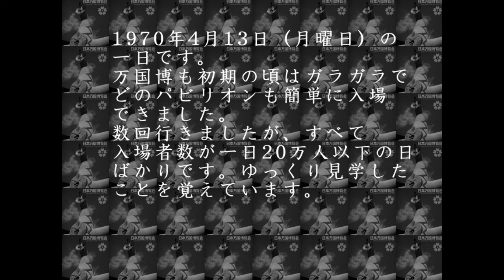あの頃大阪 日本万国博覧会（大阪万博）の4月のある日です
町内会から割り当てで前売り入場券を親は買わされていて、その券で何度か行きました。（確か二割引で640円だったと思います。週刊誌が50円、喫茶のコーヒーも50円くらいだったので今ですと4000円くらいですか・・・）
初期の頃に行ったので、夏場の地獄のような混みようからは信じられないくらいすいていました。
写真はオリンパスペンFT、モノクロでハーフサイズで撮ったものです。